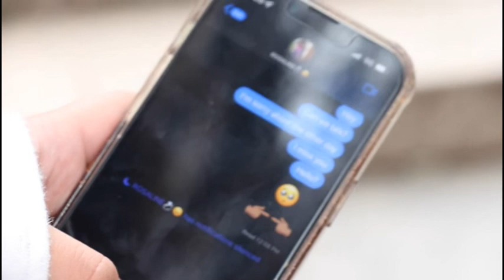Romeo and Juliet (Probably)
This was a Romeo and Juliet project I had for a college class that I had a lot of fun making. IN THIS VIDEO, ME AND MY FRIENDS ACT OUT ROMEO AND JULIET BUT LIKE PROBABLY HOW IT WENT, I DON'T REMEMBER (even though I read it like a week ago).